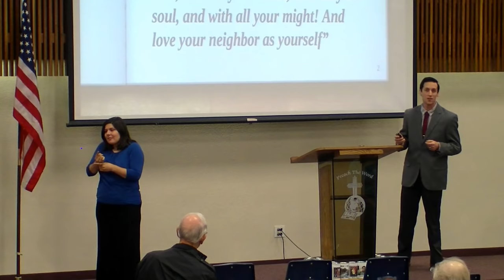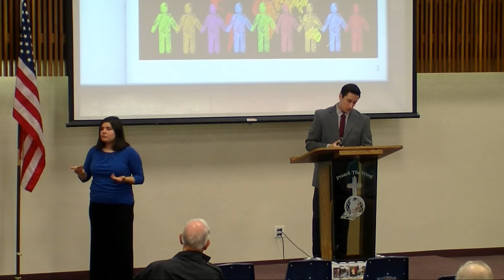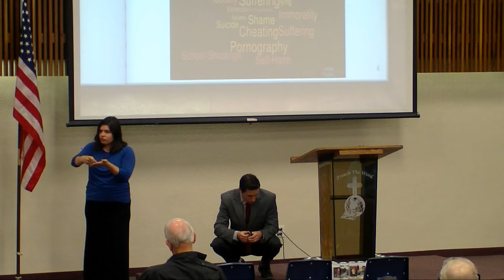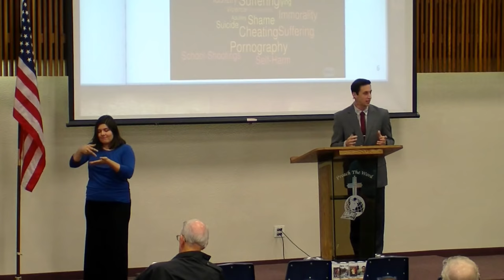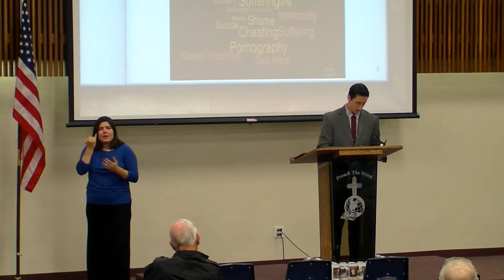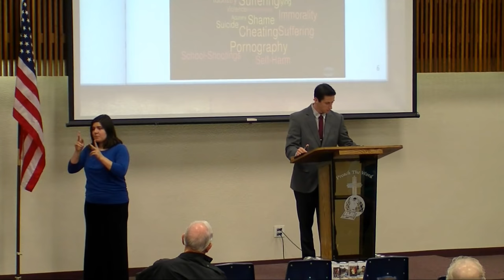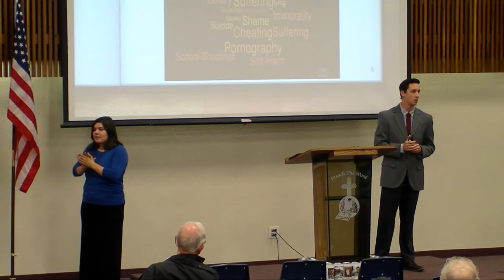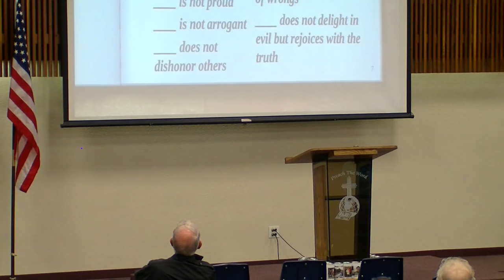Senior Sermon - Andrew Shipley